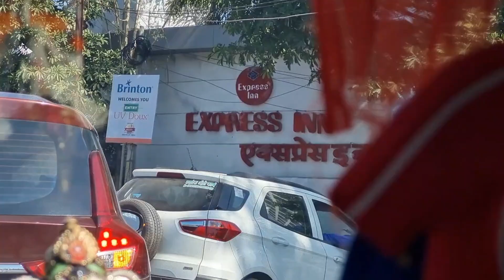Lene Gaye The Grocery Or Aisa Bhi Kuch Dekha 🤗😱